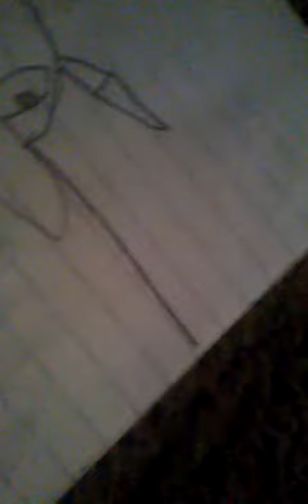The continued version of my bfdi drawings part4